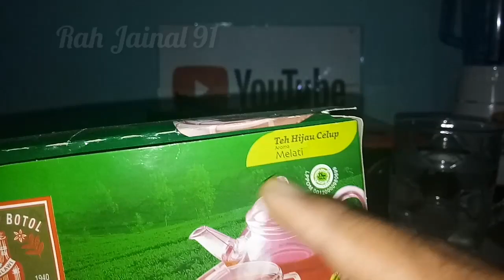Masya Alllah Ini Khasiat teh Hijau jika di padukan dgn Madu| Mencegah Penyakit kanker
Teh hijau saat ini populer menjadi salah satu minuman menyehatkan yang banyak disukai orang. Selain itu ada banyak cara pula untuk menikmati teh ini. Salah satunya dengan cara mencampurnya dengan madu. Sensasi rasa unik yang ditimbulkannya pun membuat Anda menyukainya.

Berikut adalah manfaat dari minum teh hijau yang dicampur dengan madu seperti dilansir

Meningkatkan fungsi otak
Teh hijau yang dicampur dengan madu tidak hanya membuat Anda rileks, namun minuman ini mampu meningkatkan fungsi otak Anda. Kehadiran dua bahan alami di dalamnya baik untuk meningkatkan konsentrasi. Selain itu kafein yang ada di dalam teh hijau lebih sedikit daripada kopi. Sehingga fungsi otak Anda pun tetap stabil dan lebih fokus.

Membakar lemak
Anda sedang dalam program penurunan berat badan? Cobalah untuk mengonsumsi teh hijau dengan madu. Teh hijau dapat meningkatkan sistem metabolisme di dalam tubuh Anda, sedangkan madu berfungsi untuk mengurangi lemak. Oksidasi lemak di dalam tubuh pun dapat menurun sekitar 17% setelah Anda minum teh hijau dengan madu secara rutin.

Mencegah kanker
Salah satu manfaat kesehatan yang penting dari teh hijau dengan madu adalah dapat memberikan Anda zat antioksidan yang luar biasa. Zat ini mampu menjaga kesehatan sel tubuh Anda dan membuat Anda terhindar dari kanker.